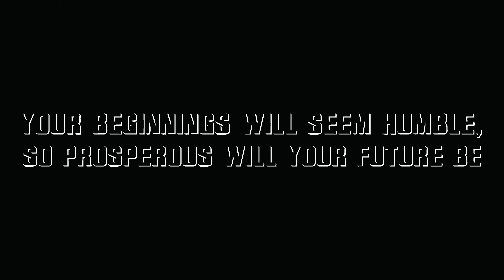Protect your belongings / Decathlon ITIWIT Wasserfester Rucksack / Waterproof backpack 30L [4K]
Height: 55cm
Width: 35cm
Thickness: 25cm
Weight: 897g

Decent quality & Reasonable price
Recommend it.